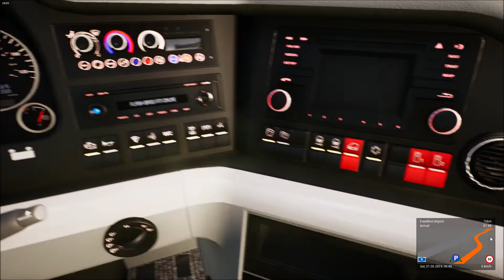FERNBUS SIMULATOR - Greyhound Bus Lines Mod - Classic Retro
Today we do an early morning AM run to the Frankfurt Airport in Germany. We serve the citizens of Kaiserslautern and Mannheim. IRL the Flixbus and sometimes the S3 bus route will serve the connections between these two places and the Airport.

I am doing another computer build with a Ryzen 1600 and RX 580 (already purchased)!

♦♦ AMD RADEON SETTINGS FOR FERNBUS SIMULATOR ♦♦

► Anti- Aliasing Level: 8x
► Anisotropic Level: 16x
► Texture Filtering Quality: High
► Radeon Free Sync: Off
► Resolution: 1920x1080
► Bitrate: 40,000
► Tessellation Mode: Override Application Settings 64x
► Recording FPS: 30

♦♦ GAMING PC BUILD 2019 IN FULL EFFECT ♦♦

► CPU: AMD FX-6300 Six Core 3.52GHz Processor
► Memory: 16 GB Crucial Ballistix Sport XT (4x4gb) DDR3-1866MHz
► GPU: XFX Radeon RX 580 8GB Black Edition
► Storage: 1TB Western Digital Hard Drive
► Storage: 120GB Crucial M500 Solid State Drive
► Monitor: HP 23F Display 75Hz
► Monitor: Samsung S24F350 FreeSync Monitor
► Microphone: Blue Snowball ICE
► Rendering Program: Windows Movie Maker